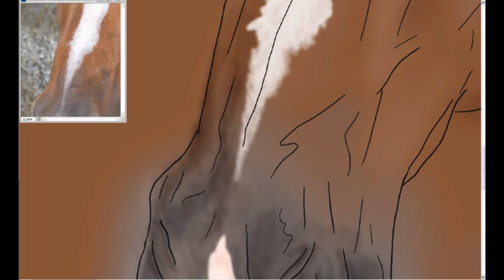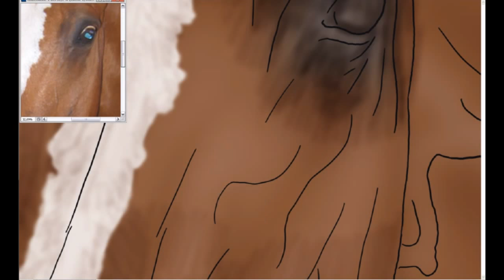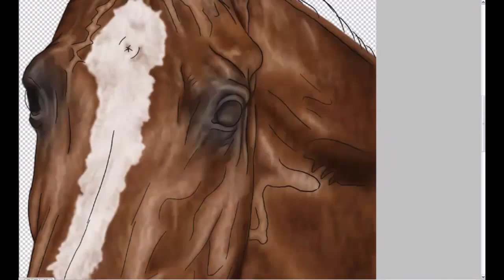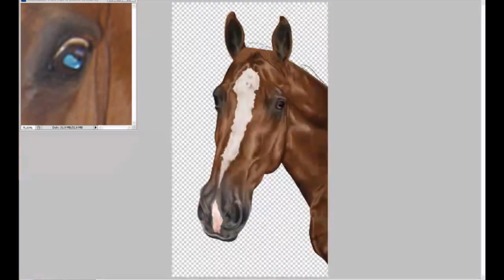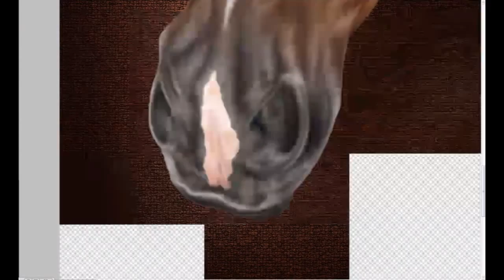Speed Painting - Chestnut Horse Portrait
For MomoFruchti

Original Time: 2 h